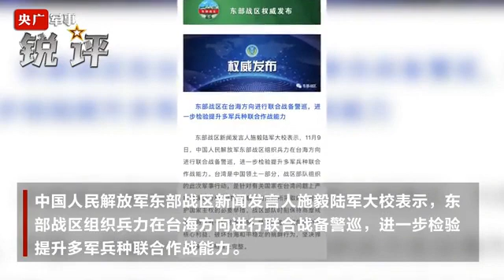锐评丨美台频频搞小动作有何企图？解放军战备警巡透露怎样信号？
11月9日，美国国会议员乘坐军机窜访台湾。中国外交部发言人汪文斌指出，‍‍少数“台独”分子和外国政客的拙劣表演‍‍，不过是中国统一进程中的几道杂音，‍‍丝毫改变不了全世界180个国家坚持一个中国原则的牢固格局。中国人民解放军东部战区新闻发言人施毅陆军大校表示，东部战区组织兵力在台海方向进行联合战备警巡，进一步检验提升多军兵种联合作战能力。美台频频搞军事动作有何企图？解放军战备警巡发出了怎样的信号？（央广军事·解放军新闻传播中心融媒体出品）